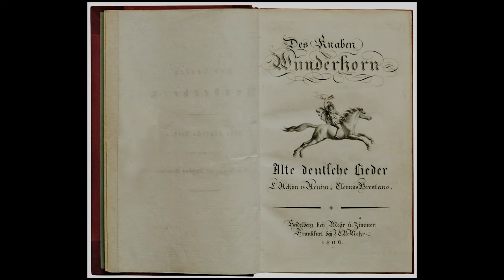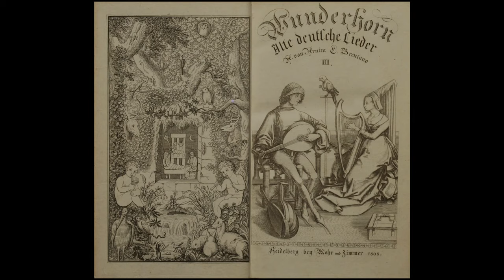First Monday at Jordan Hall: Beethoven's World | December 7, 2020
This fall, we bring Jordan Hall to you, with streaming editions of First Mondays at Jordan Hall—as brilliant with music as ever, performed by some of the world’s best chamber musicians.

Now in its 36th season, First Mondays are fresh and full of imaginative pairings of well-loved classics and new work, performed in one of the finest places on the planet to hear music of this caliber: NEC’s own Jordan Hall.

Production Credits:
Production co-ordinator: Claudia Robaina Winston
NEC Video by Andrew Hurlbut and David Apostolides
NEC Audio by Jeremy Sarna
Oberlin Video by Vu Nguyen
Oberlin Audio by Paul Eachus
Special thanks to Oberlin Conservatory of Music/Oberlin College